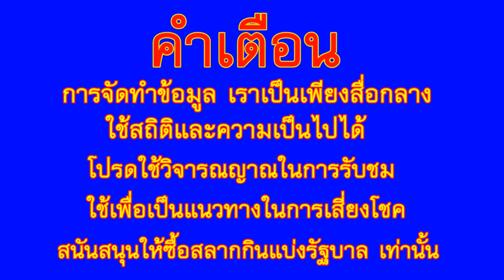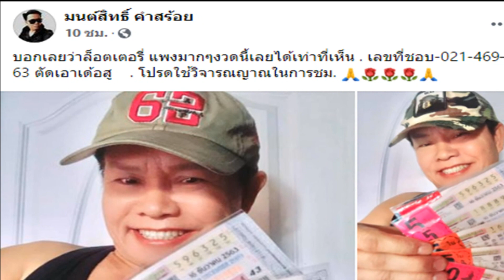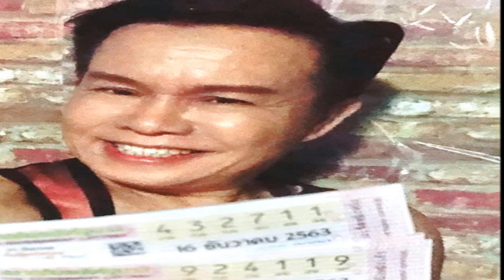มาแล้ว เลขเด็ด มนต์สิทธิ์ คำสร้อย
ขอขอบคุณที่มาจาก  มนต์สิทธิ์  คำสร้อย